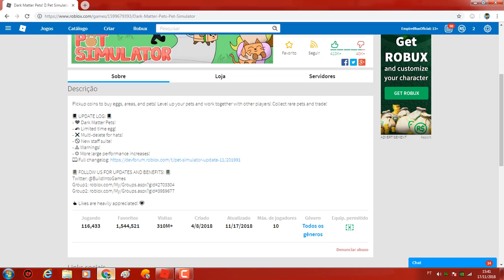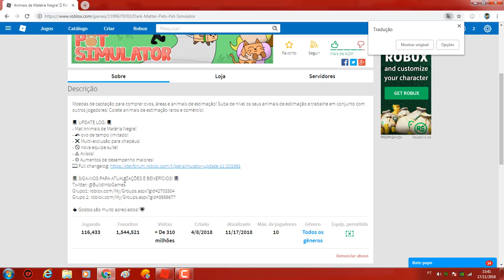FAÇA ISSO E FIQUE MUITO RICO NA NOVA ATUALIZAÇÃO DO PET SIMULATOR !! (ROBLOX)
❤️FAMÍLIA BLOX !!❤️
⚠️CANAIS =

ficial👈🏼  - ⚠️